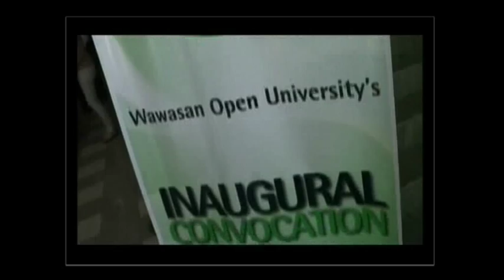Wawasan Open University Inaugural Convocation 2010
Snippets from WOU's First Convocation for 38 pioneer MBA graduates on 23rd October 2010. WOU Council Chairman Tun Dr Lim Keng Yaik presided over the ceremony.